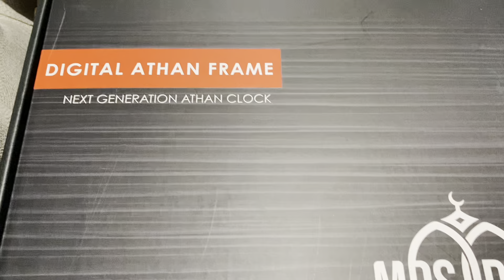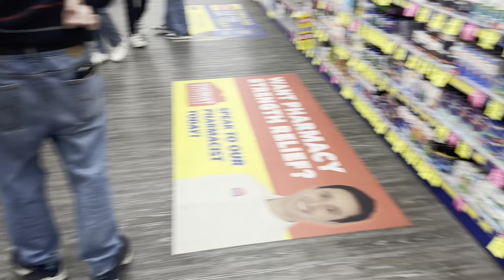Naya Ghar Mubarak|| Bbq with movie night || mother daughter time || Weekly vlog